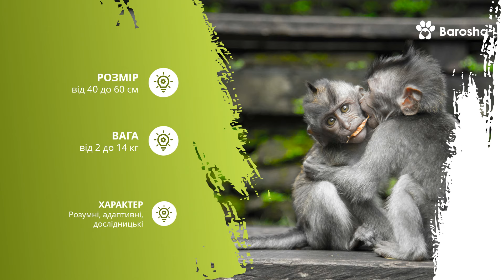🐒 Домашні мавпи 🐒 ідеальні вихованці чи виклик для власників 🐒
🐒 Капуцин
Розмір від 30 до 56 см
Вага: від 1,5 до 4 кг
Капуцини відомі своєю енергійністю і допитливістю. Вони мають добре розвинений інтелект і можуть бути навчені різних трюків. Як домашні улюбленці вони можуть бути прив'язані до свого власника і проявляти ласкавість, але вимагають активного способу життя і достатнього простору для ігор і занять.
🐒 Звичайна біляча мавпа
Розмір від 35 до 60 см
Вага: від 0,7 до 1,2 кг
Звичайна біляча мавпа - активні та акробатичні істоти, які потребують великого простору для ігор і фізичної активності. Необхідний просторий вольєр із деревами та платформами для розгойдування. Також важливо забезпечити різноманітне харчування, враховуючи їхню вибірковість у їжі.
🐒 Павукоподібна мавпа
Розмір від 35 до 66 см
Павукоподібні мавпи - дивовижні створіння тваринного світу. Ці мавпи мають високий інтелект, що перевершує практично всіх інших приматів. Маленькі Павукоподібні мавпи милі, але, подібно до всіх дітей, вони виростають. Те, що молода мавпа може виглядати як приручений домашній вихованець, не означає, що так буде і доросла особина. Дорослі Павукоподібні мавпи завжди залишаються дикими тваринами, незалежно від того, як їх виховують.
🐒 Ігрункові мавпи - Мармосет:
Розмір від 14 до 20 см
Вага: Зазвичай близько 150 г.
Характер як домашнього улюбленця: Мармосети, як і інші іграшкові мавпи, можуть бути придатними для домашніх умов, але вимагають спеціалізованого догляду та харчування. Вони зазвичай соціальні та допитливі, що робить їх цікавими домашніми улюбленцями, але також вимагають постійної уваги і стимуляції.
🐒 Зелена Мавпа - Guenons
Розмір близько 40 см.
Ці мавпи мають високу енергію і допитливу вдачу, що вимагає великого простору для ігор і фізичної активності. Для їх задоволення необхідно обладнати просторий вольєр або спеціальну кімнату з безліччю іграшок і пристосувань. Крім того, вони вимагають різноманітного харчування, що включає фрукти, овочі та комерційний корм для приматів. Володіння зеленою мавпою Guenons вимагає досвіду в поводженні з мавпами та передбачає усвідомлене й відповідальне ставлення до їхнього догляду та благополуччя.
🐒 Тамарини
Розмір від 20 до 30 см
Тамарини можуть бути підходящими домашніми вихованцями для досвідчених власників, які забезпечать їм відповідний догляд і оточення. Вони соціальні та допитливі, але вимагають активності та різноманітності для свого фізичного і психологічного благополуччя.
🐒 Макаки
Розмір від 40 до 60 см
Вага: від 2 до 14 кг
Макаки можуть проявляти різні характеристики залежно від виду та індивідуальних особливостей. Однак загалом вони володіють інтелектом і можуть бути навчені різних команд і трюків. Макаки можуть бути прив'язаними до своїх власників, але потребують ретельного навчання та догляду.